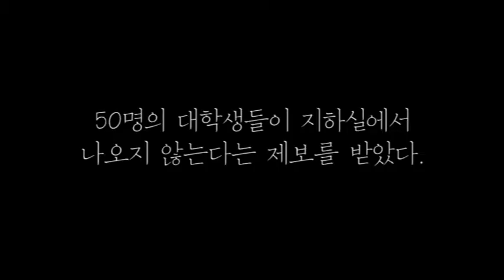[장려상]우노사심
쌍투스 코러스는 1971년 4월, 건전한 노래를 창작, 보급하여 사회를 밝고 명랑하게 만드는 봉사 활동에 참여한다는 취지로 발족하여 올해로 42주년을 맞이하는 국내 최고의 대학연합 합창단 입니다. 저희는 대중음악에서 세미 클래식에 이르는 다양한 레퍼토리를 젊은이 다운 신선한 감각과 쌍투스만의 개성으로 창작하고 편곡하여 연주와 더불어 노래하고 있습니다.

매년 여름/겨울방학마다 저희는 700석 규모의 공연장에서 그 어디에서 볼 수 없는 쇼콰이어(춤,음악,이야기가 합쳐진 쇼 형식의 합창공연) 정기공연을 올리는데요 이를 위해 단원들 모두가 하루에 10시간씩 공연연습에 매진해왔습니다. 스펙 쌓는게 어느 때보다 중요한 요즘 같은 시대에 대학생으로서는 보기 힘든 모습이지요.

요즘은 다양한 문화생활이 우리 도처에 널려있습니다. 영화나 공연이나 전시나 마음만 먹으면 언제든지 가서 볼 수 있죠. 하지만 우리 스스로가 창작의 주체가 되어 새로운 문화를 만들어 내는 건 흔치 않은 일이고 그 무엇보다 소중한 경험이라고 생각합니다. 쌍투스 코러스는 방학때는 이렇게 공연에 매진하면서 쌍투스만의 공연이라는 문화채널을 형성해나가고 있으며 학기 중에는 매주 목요일마다 모여 노래를 하고 마로니에에서 즉석 공연을 펼치며 대학로의 낭만을 지키는 파수꾼 역할을 하고 있습니다.

이렇게 문화를 즐기면서 동시에 만들어나가는 저희들의 모습을 영상에 담아보았습니다. 서로의 손을 잡고 노래를 부르며 때론 울고 때론 웃으면서
노래로 사랑을 심는 쌍투스 코러스.

앞으로도 많이 기대해주세요

※ 본 영상은 2013 문화의 달 UCC 공모전에서 장려상을 수상한 정성은 씨의 작품입니다.